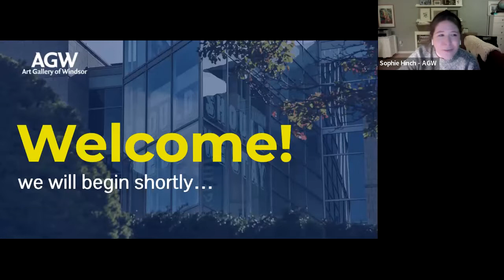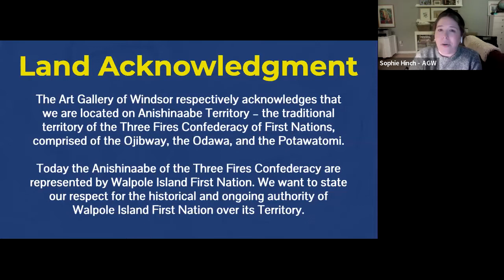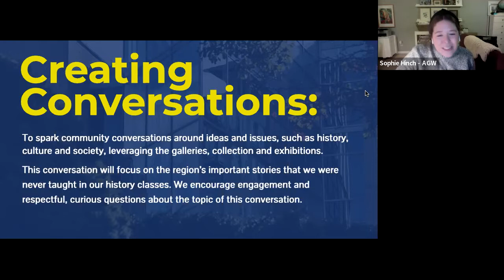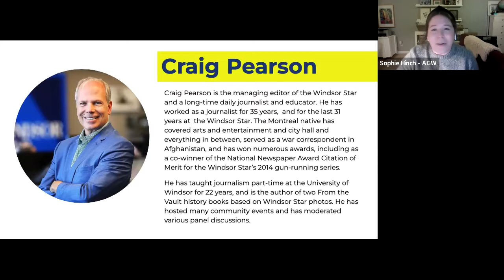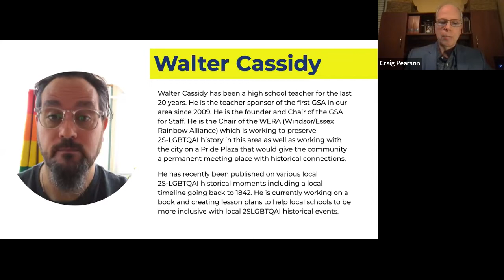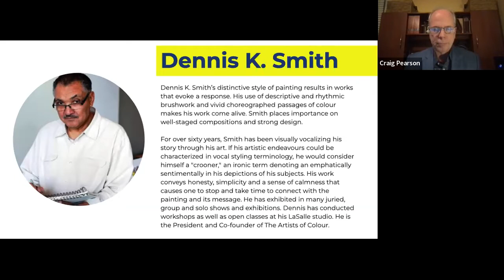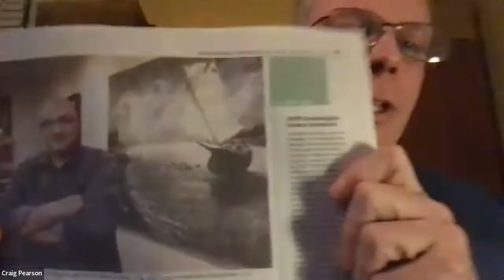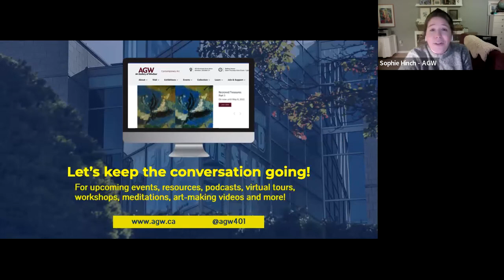Hidden Histories of Windsor-Essex: A Community Conversation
When you think about the history of Windsor-Essex, what comes to mind?
You might think of Hiram Walker, Ford and Chrysler, or the rum runners: the trademark histories that stand out when we talk about Windsor. But many histories that construct the fabric of our region have been actively excluded when it comes to swapping stories of Windsor’s past. Where can we learn more about the stories that are critical to the makeup of Windsor-Essex? What are some of these hidden histories that have shaped the people and the region we call home? And how can we work together to ensure these histories receive the awareness they deserve?

On Wednesday, February 23, from 7:00 pm - 8:15 pm, the Art Gallery of Windsor hosted Hidden Histories of Windsor-Essex: A Community Conversation over Zoom. This conversation focused on the region’s important stories that we were never taught in our history classes.

Moderator:
Craig Pearson, The Windsor Star

Panelists:
Walter Cassidy, Chair of the Windsor/Essex Rainbow Alliance
D.A. Lockhart, author
Dennis K. Smith, President & Co-Founder of the Artists of Colour collective